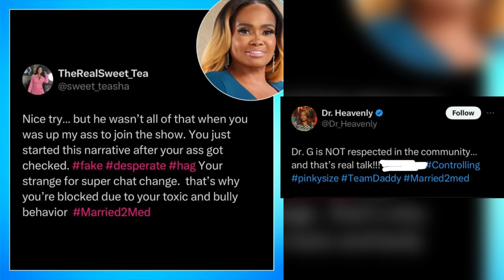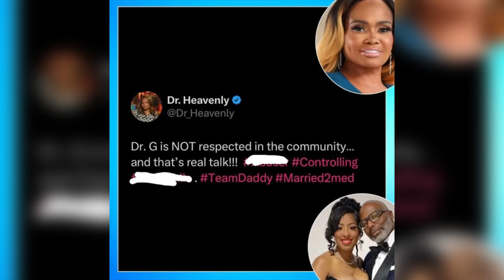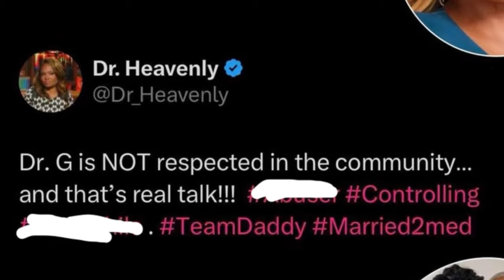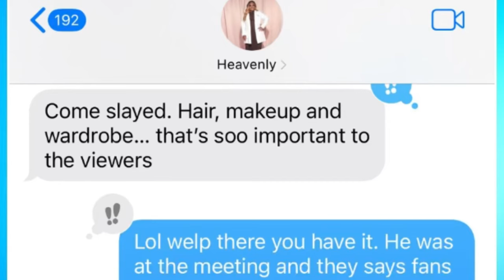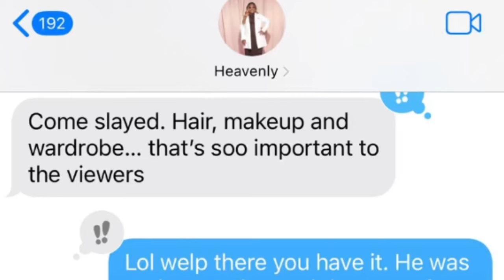Dr Heavenly APOLOGIZES To Dr G For Calling Him A Predator On Her YouTube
Paging Married to Medicine fans! Bravo just dropped the Season 10 reunion trailer, and it looks delightfully chaotic. We’re getting a three-part reunion filled with messy accusations! One in particular with Andy addressing claims that Dr. Damon Kimes cheated on Dr. Heavenly Kimes. Now backstage dr Damon asked dr g do you really think I cheated and dr g response was like idk which rubbed dr heavenly the wrong way so she took to her YouTube live and had some things to address with dr g and Lateasha lunceford aka sweet tea and much more about the trailer! Now dr heavenly apologizing to dr g

AUDIO CLIP SOURCES

MUSIC 🎶
Strictly Known
Doctor Trenches